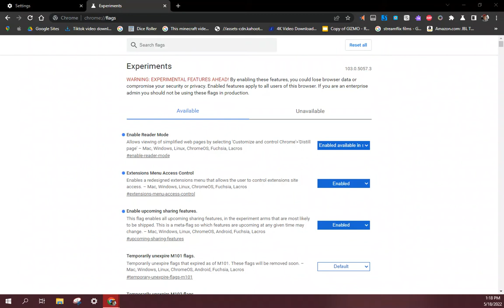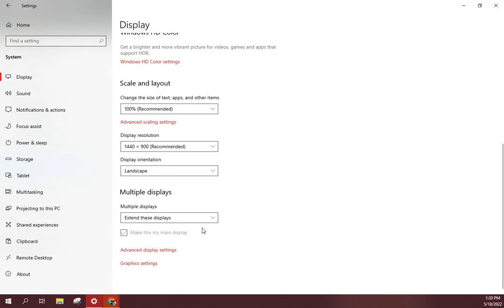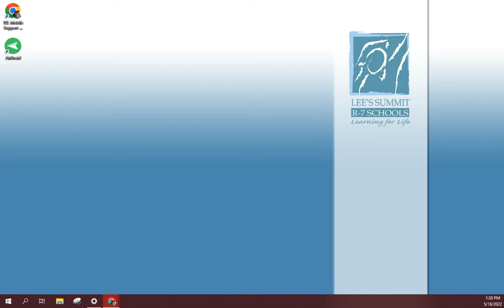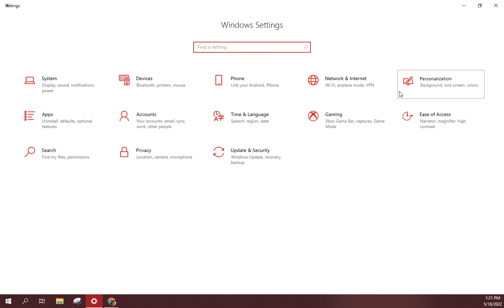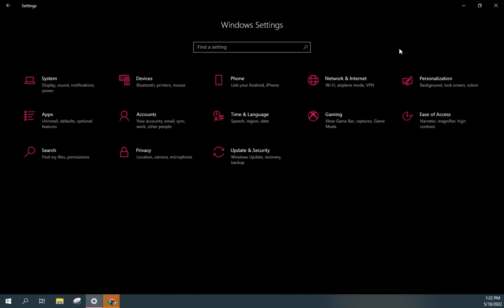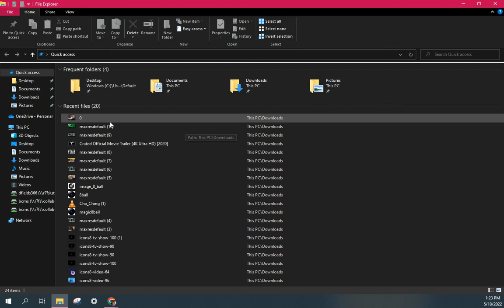Cool Windows 10 Desktop Version Features